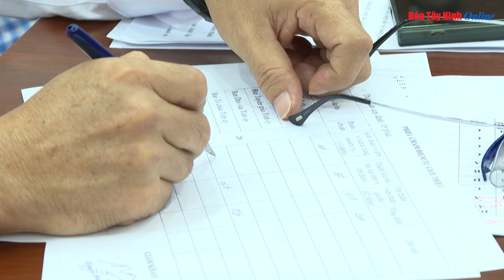Khối thi đua các cơ quản Đảng tỉnh Thi tìm hiểu công tác thi đua, khen thưởng